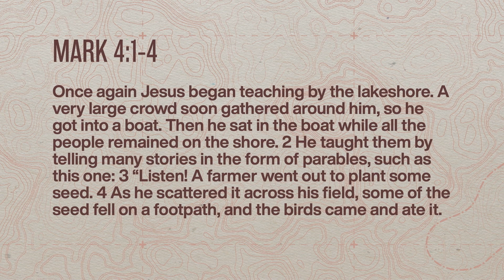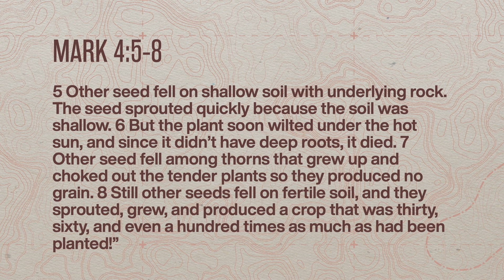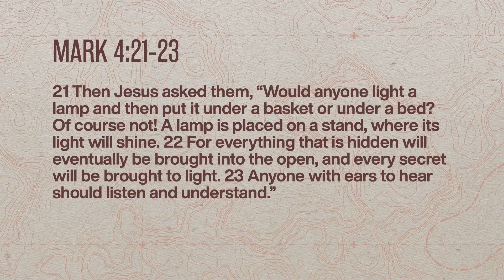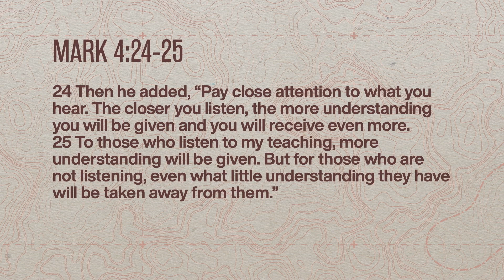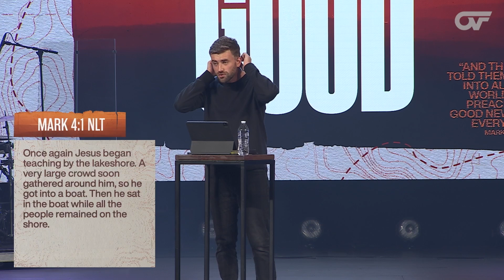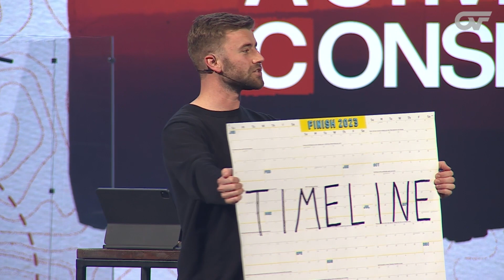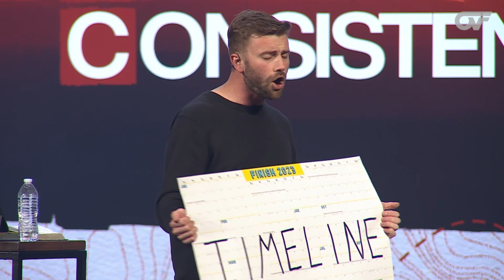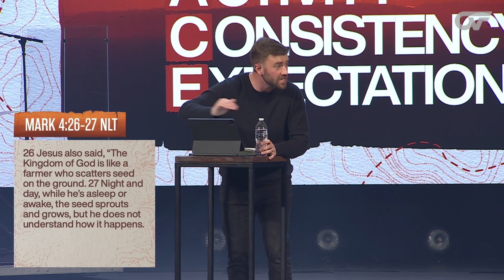A Matter of Life and Death | Carson Goslee | Mark 4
In the business of life, we rarely stop long enough to truly consider what the condition of our heart is. As Jesus traveled for His public ministry, He constantly challenged people to evaluate the condition of their hearts. The reason for this is quite simple yet very complex: the condition of our heart determines the depth of our faith. If we want to have a deep, bold, and stable faith, we must consistently evaluate what is happening beneath the surface. As we look closely at the teaching and life of Jesus, we actually find that the depth of our faith is a matter of life and death. Deep faith breathes life and builds God’s kingdom, which is our calling as the people of God!

The condition of our heart determines the depth of our faith, which is a matter of life and death!

Key Scripture
Mark 4

We are so glad that you are watching the Overflow YouTube channel!  We hope this video encourages you wherever you are in your faith!

Give towards what God is doing at Overflow and Port City Community Church!
portcity.church/give